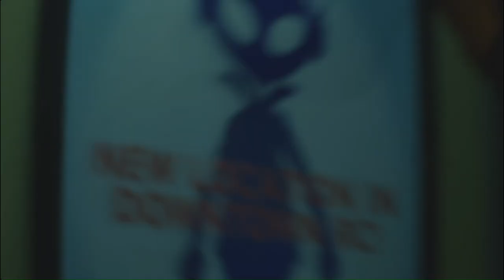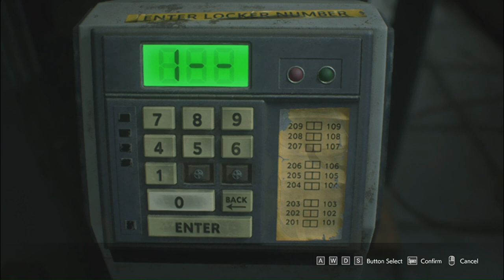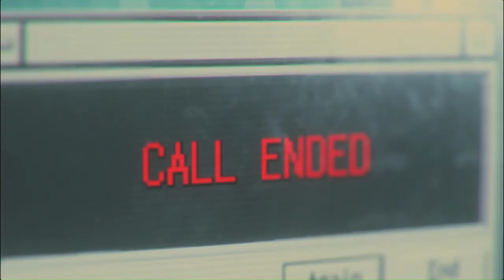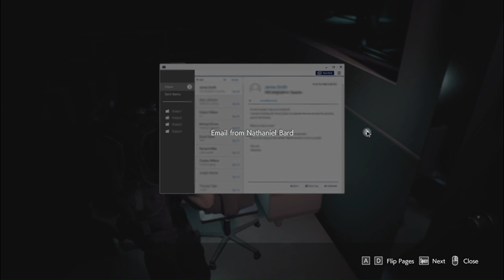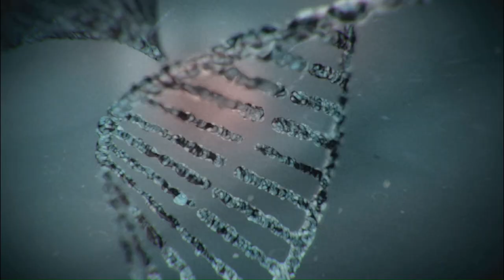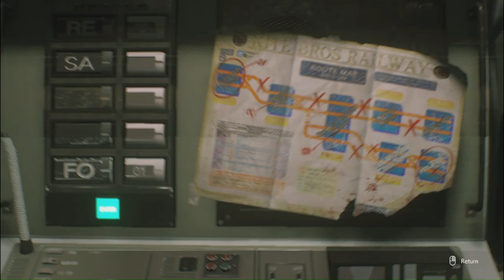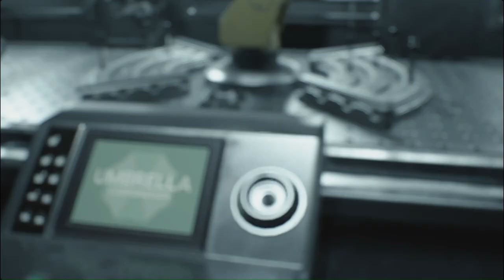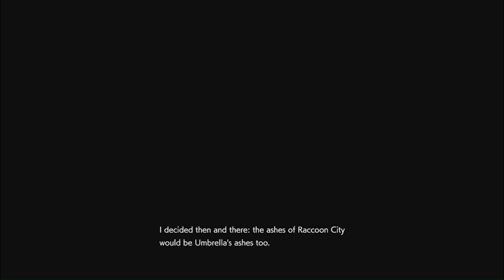The Ultimate Guide to Resident Evil 3 Remake Full Game PC Walkthrough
Join us for the first episode of Resident Evil 3 Remake gameplay on PC! We'll battle zombies, explore new levels and unravel the thrilling story of this survival adventure.